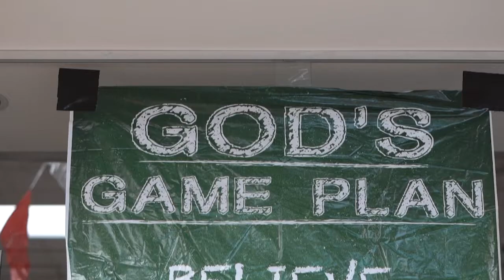GrowZone Summer Camp 2021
Thanks to all of the volunteers for serving this year and all of the kids and families that joined us!